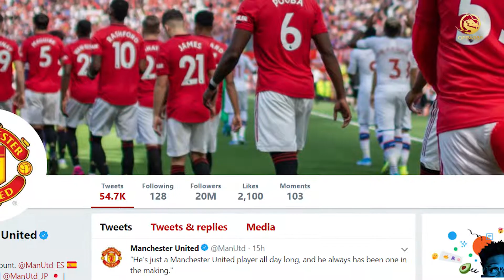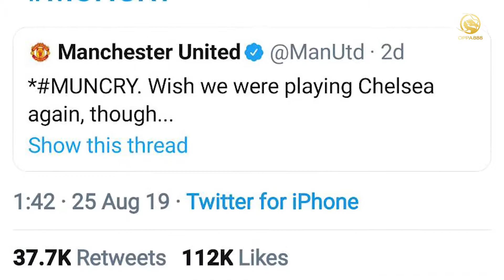Gila Instan Karma!! Abis Cengin Chelsea, MU Kalah Dan Dicengin Balik